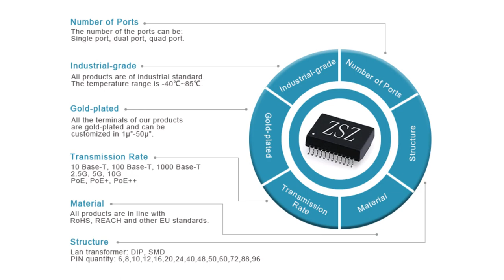7499051002 Compatible ZhuSun RJ45 Modular Jack